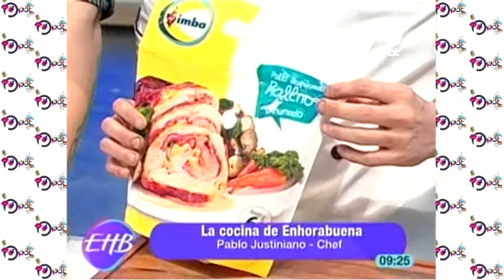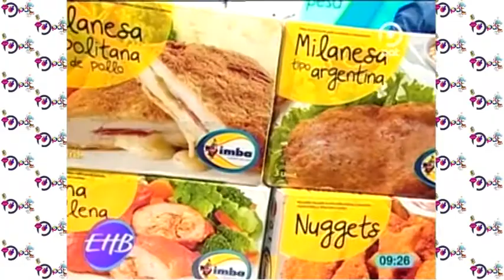Pollo Relleno EnHoraBuena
Hoy aprendemos a preparamos pollo relleno  de la mano de imba junto a nuestro invitado especial:
Chef: Pablo Justiniano